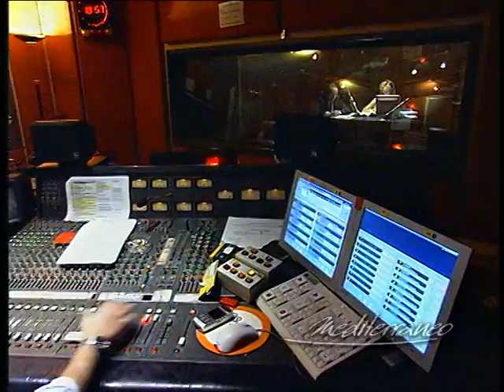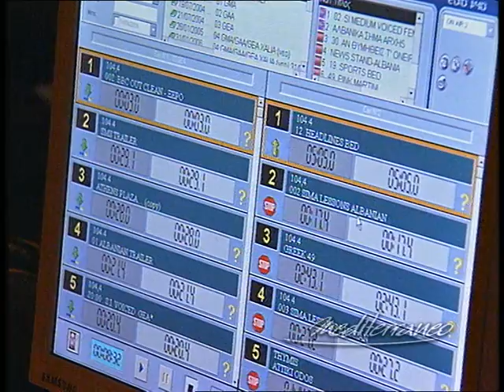ATHENS INTERNATIONAL RADIO - tassosmavris ©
RAI - MEDITERRANEO